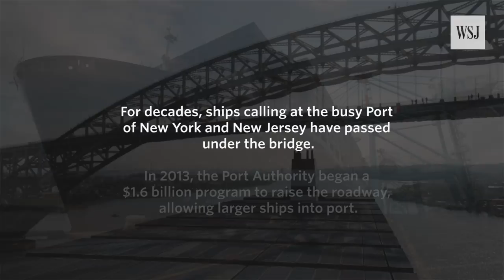Supersize Cargo Ship Enters New York Port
A multi-billion dollar project to raise the Bayonne Bridge has opened the Port of New York and New Jersey to larger cargo ships like the Theodore Roosevelt. On Thursday, the largest container ship to call on the East Coast made history when it crossed beneath the bridge. Photo: Steve Remich/Wall Street Journal